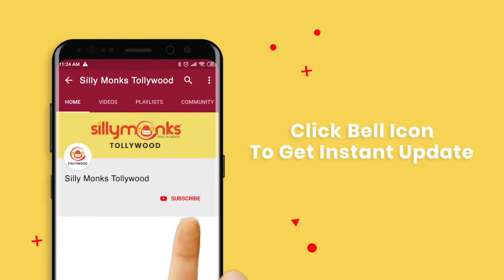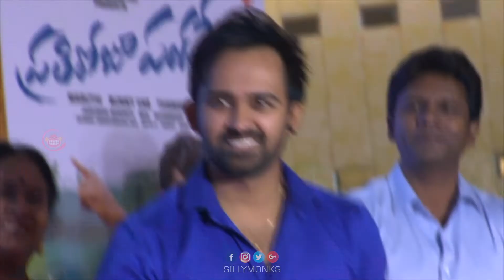Sai Dharam Tej Speech Prathi Roju Pandage Thanks Meet || Rashi Khanna | Silly Monks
Watch Sai Dharam Tej Speech Prathi Roju Pandage Thanks Meet